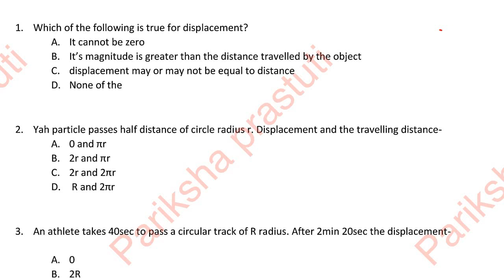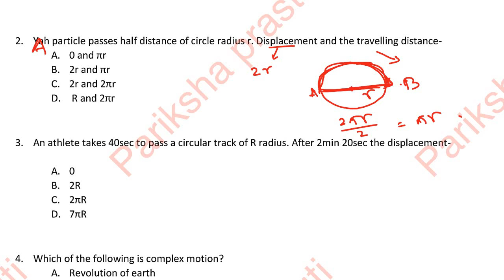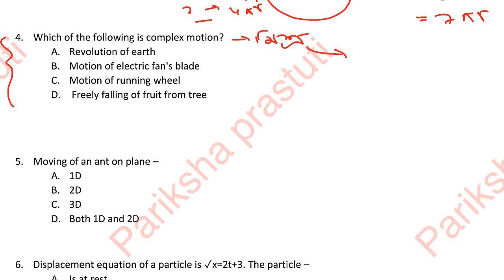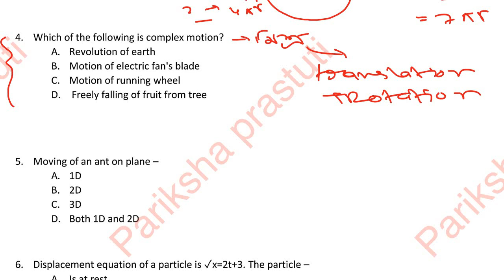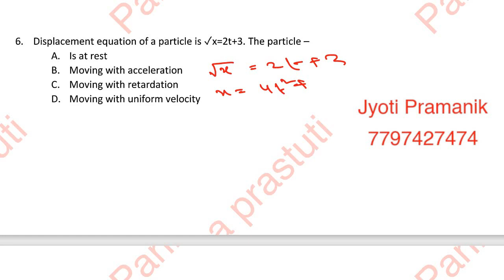Wireless Operator Main Preparation MECHANICS WITH MCQs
Wireless Operator Main Preparation MECHANICS WITH MCQs@parikshaprastuti